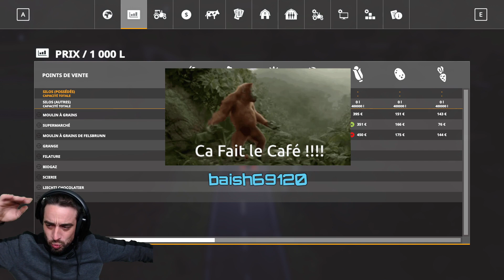Fs19 / Partir de zéro / Erlengrat / Nouvelle Moissonneuse !!! #8